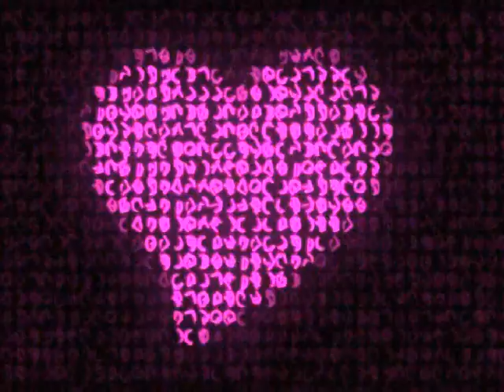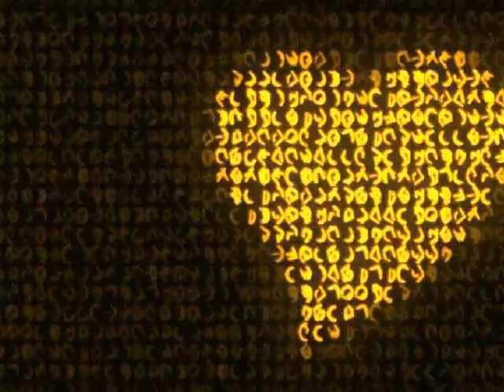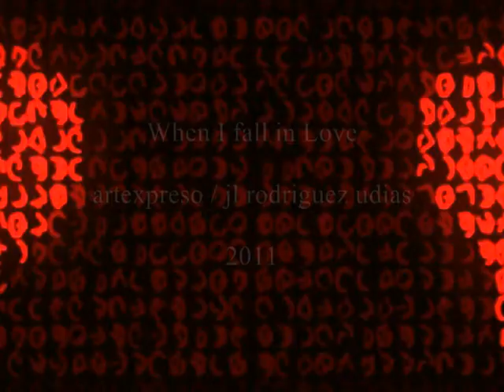When I fall in love / O Verso Perfeito / artexpreso / rodriguez udias 2011